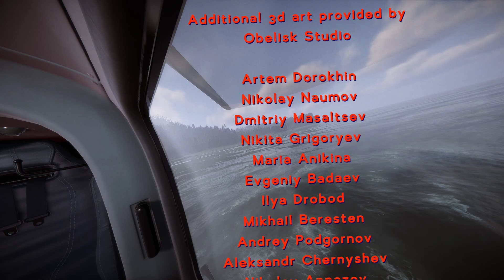Opening the Golden Door and Final Boss in Sons Of The Forest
You must have access to acces to the luxury bunker and have the golden armor!

we strongly advise gearing up for this too with plenty of medicines and ammo.

please see out article below for more description

0:00 Intro
0:05 Starting location
0:30 pushing through the bunker
2:04 opening the golden door
6:20 big boss incoming
8:37 cutscene
11:00 final boss
12:53 cutscene
14:30 outro